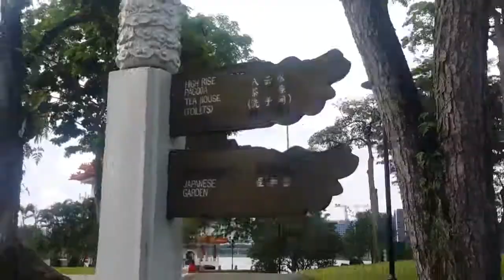CHINESE GARDEN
Explored Chinese Garden and I am left in awe! It's incredibly clean & peaceful. Too bad, we were only there for a short time.